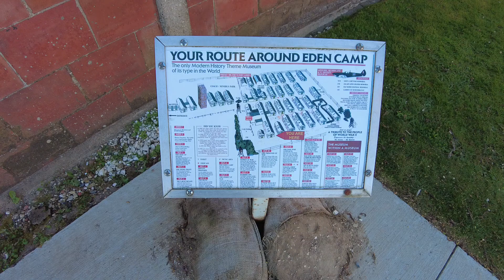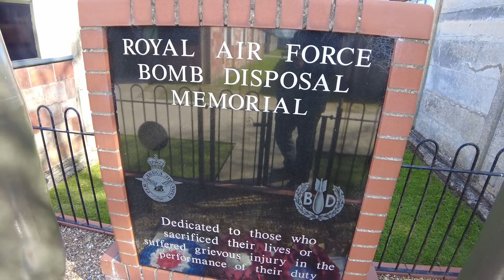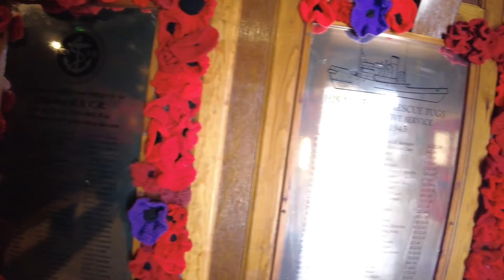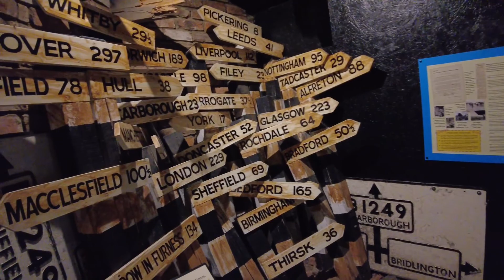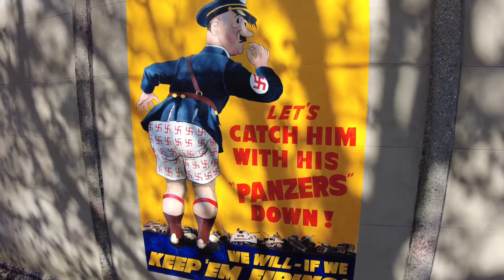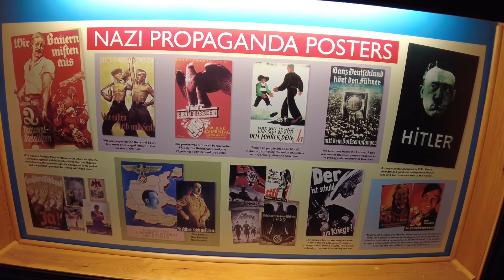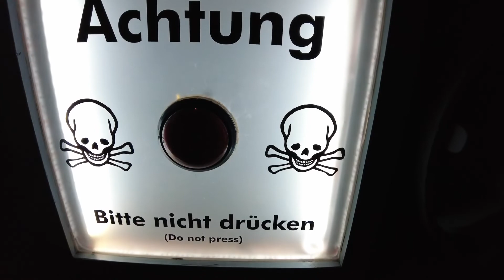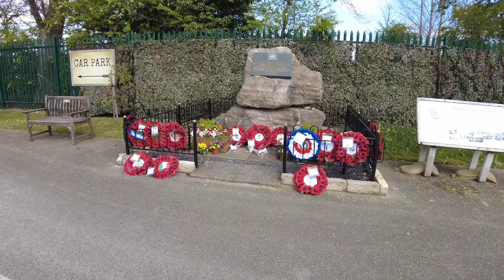Eden camp North Yorkshire